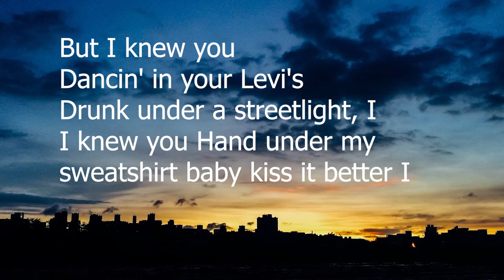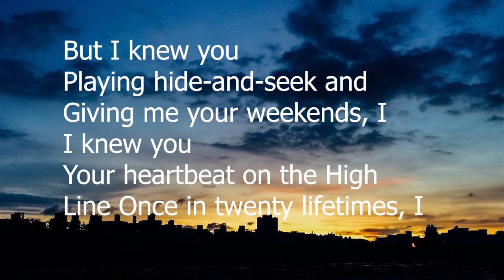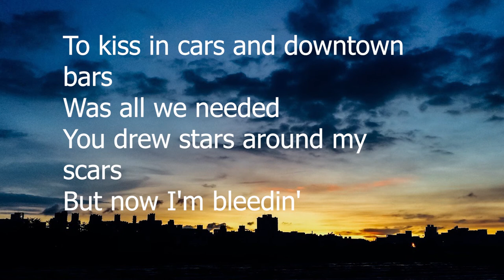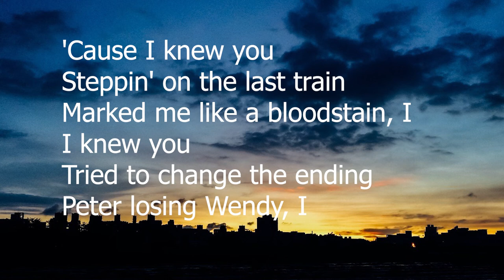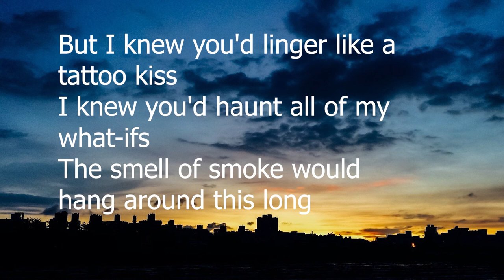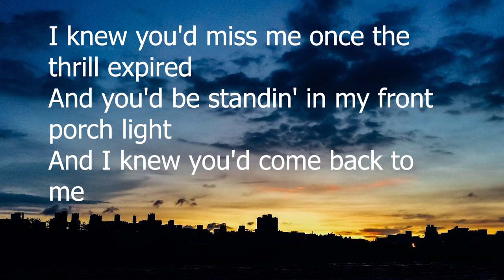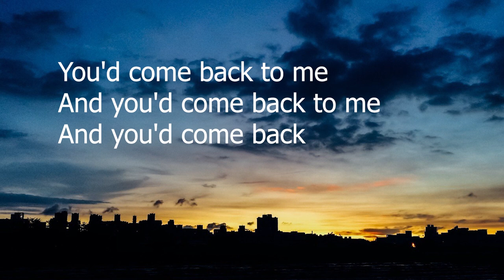Taylor Swift - cardigan (Official Lyric Video)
Official lyric video by Taylor Swift performing “cardigan” – off her album ‘folklore.’